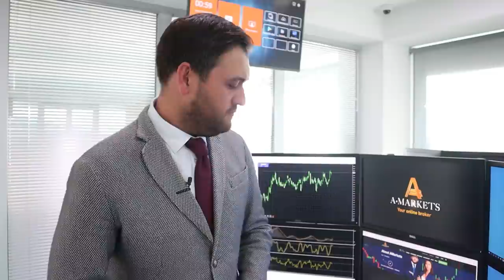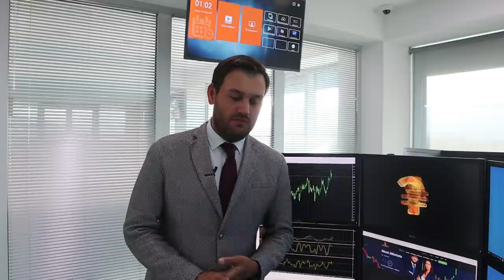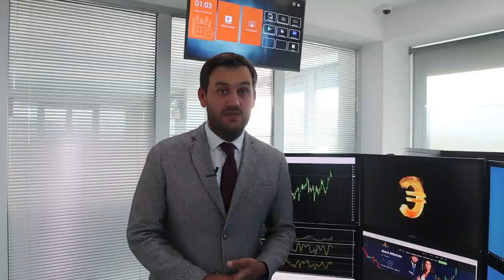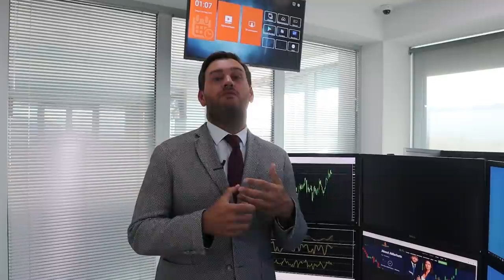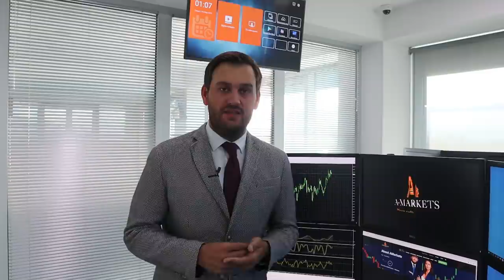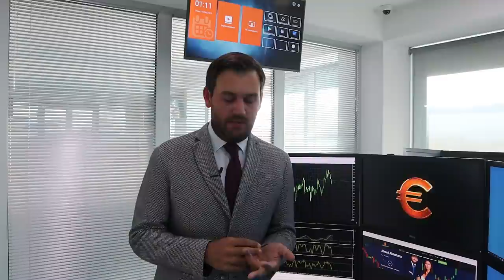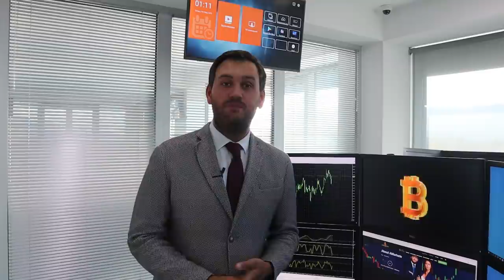Когда доллар обновит максимумы? | AMarkets